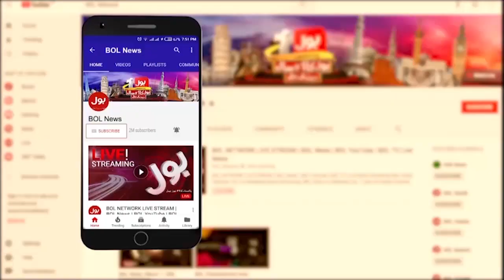Amir Khan Visited Pakistan | International Boxer Likes Which Pakistani Food? | Warda Shoaib